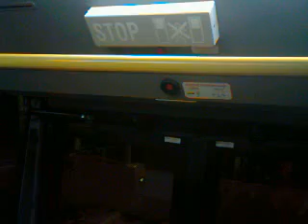Linka 253 v úseku Poliklinka Modřany - Družná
Linka 253
Poliklinka Modřany - Družná
Směr: Smíchovské nádraží "B"
Natočeno: 1. března 2013
(pátek)